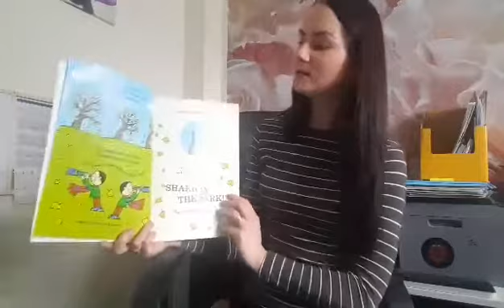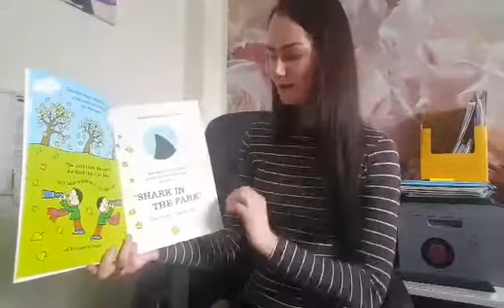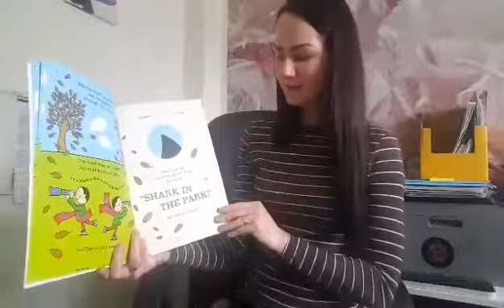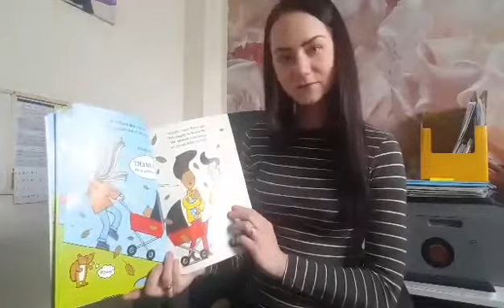Shark in the Park by Nick Sharratt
Mrs Pahomova Shark in the Park by Nick Sharratt